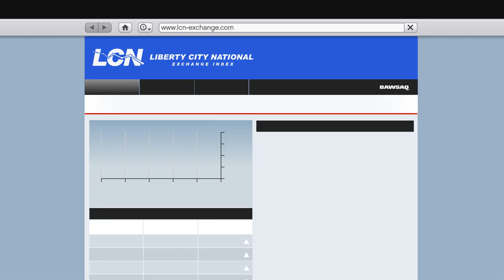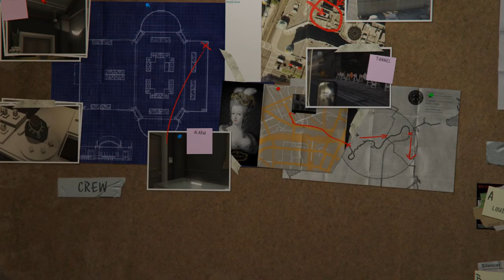Grand Theft Auto V | Casing The Jewels Store | Scorpion | #014